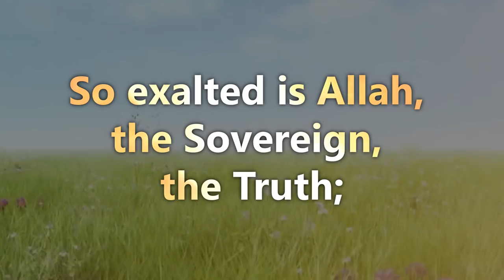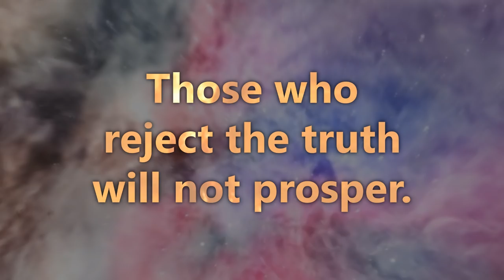Surah Al-Muminun | Verse 112-118 | Quran Visualization | Sheikh Idris Abkar